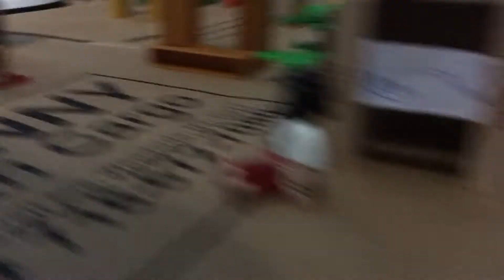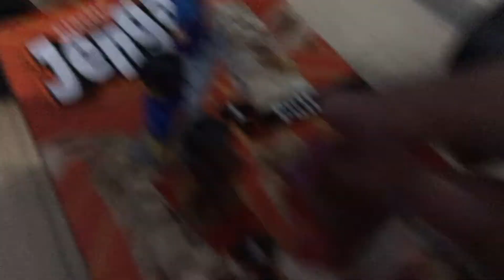Tales of disasters tsunami ep 3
Badu risks his life to an earthquakes fallowing a tsunami. You need to know the signs of it.